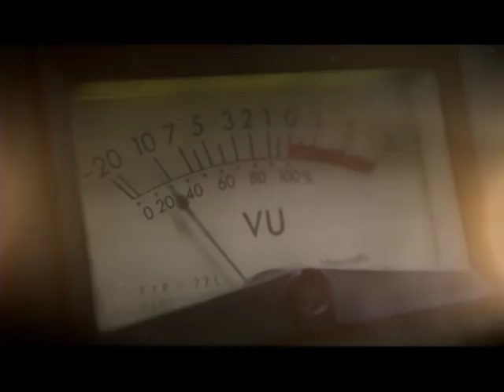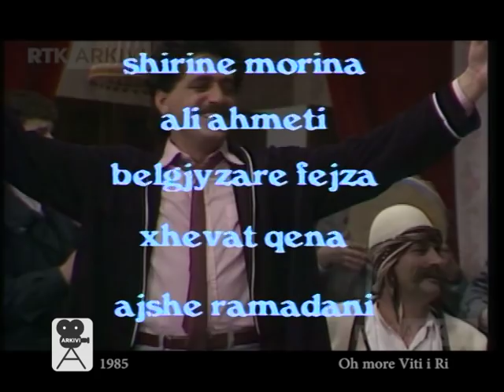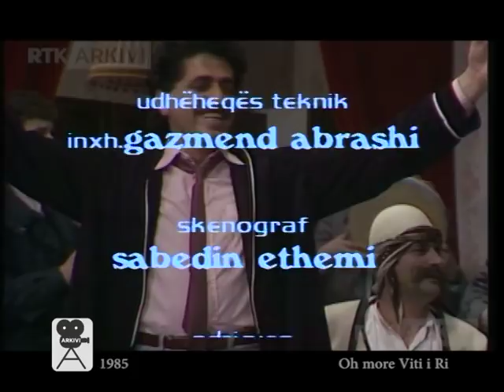ARKIVI - VITI - 1985 - 1989 08.01.2018